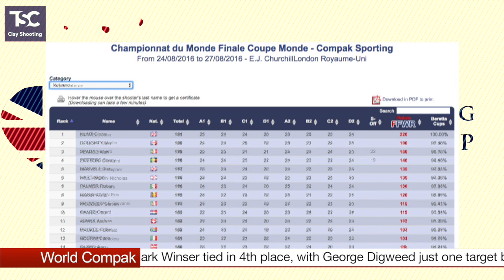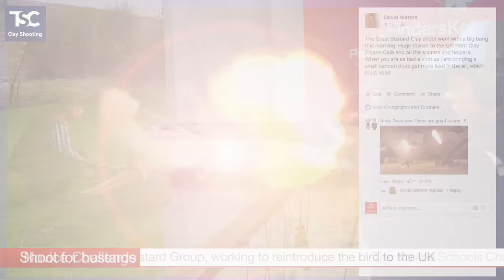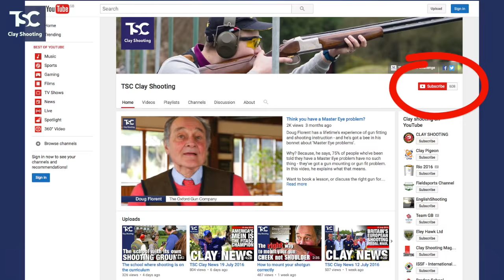TSC Clay News 30 August 2016